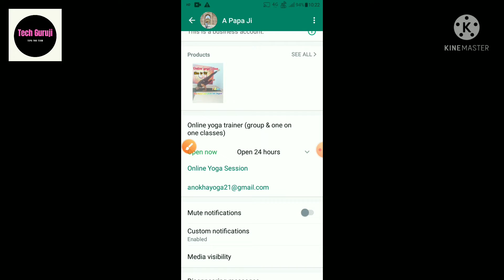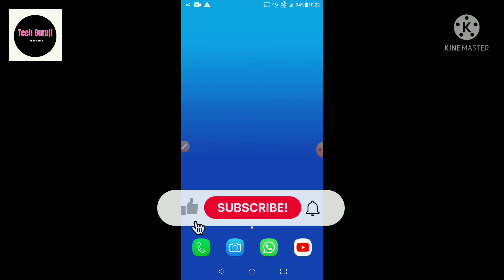How to change WhatsApp tone ? WhatsApp tone ko kaise badle... व्हाट्सएप पर टोन को कैसे बदले ।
Video highlights
Hello friends
Aaj hum baat karenge ki WhatsApp par tone ko kaise change kare... Aap aasani se WhatsApp par tone ko change kar sakte hai kyunki WhatsApp par bahut WhatsApp friends hote hai aapko pata nahi chal pata ki aapke konse friend ka msg yani ki notification aa raha hai. Aap sabhi friends ya relation walo ka msg aane ka tarika yani ki tone ki sound change kar sakte hai. Isme aapko sirf 1 setting on karni hai or aap apne choice ki ringtone rakh sakte hai.
Whatsapp per ringtone kaise lagaen
Whatsapp download
whatsapp link download
whatsapp ringtone kaise kare